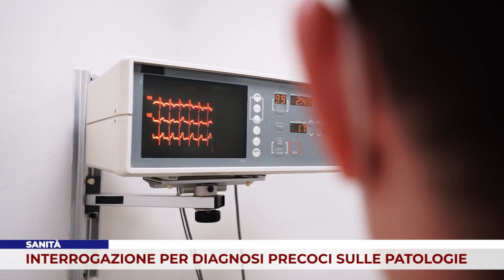SANITÀ. INTERROGAZIONE PER LE DIAGNOSI PRECOCI SULLE PATOLOGIE